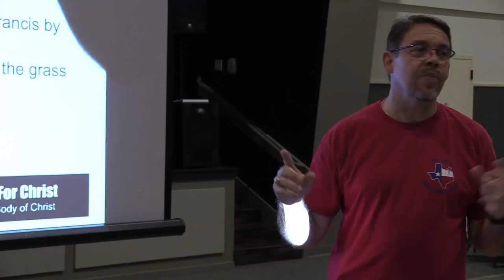Carpools Critical For 2016 North Texas Catholic Men's Conference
Since forming the North Texas Catholic Brothers for Christ in the summer of 2011, our small band of brothers has grown to include men from over a dozen parishes in the Dallas-Fort Worth area. The vision for our group is: "All Catholic Men Committed to Building the Body of Christ".

Information About Our 2016 Speakers

Curtis Stephan
Passionate, authentic, fun and faith-filled—just a few ways to describe Catholic music artist Curtis Stephan. A lifelong musician, Curtis received his Bachelor’s degree in music and his master’s degree in Jazz studies from the University of North Texas. Currently Curtis serves as the director of music and liturgy for St. Ann parish in Coppell, Texas; "serves" being the key word there. This engaging composer and worship leader works tirelessly to serve the body of Christ, both nationally and internationally, through his inspiring music and spirit-filled workshop presentations.

Specializing in both liturgical and youth-oriented events, Curtis brings his dynamic presentation style to conferences both large and small. Among many events, his faith-filled journey has included four World Youth Day celebrations, the Living Global Rosary held in the Cotton Bowl—which he directed—and a special Papal event for youth in Turin, Italy.

Vinny Flynn
Known to many as “the man who sings the Divine Mercy Chaplet on EWTN,” this father of seven has been involved in a ministry of mercy for over forty years, using his gifts of teaching, writing, counseling, music, and prayer to help people understand the teachings of the Church and open their hearts to the healing touch of God’s love.

As a teacher and counselor for fourteen years, Vinny experienced first-hand how much healing is needed in the world. Feeling called to respond to this need, he began using his gifts in full-time religious ministry. His powerful teachings on Divine Mercy, Mary, the Sacraments, and the Father’s love have made him a popular speaker at conferences, and retreats.

Father Wade Menezes
Fr. Wade L. J. Menezes, CPM is a member of the Fathers of Mercy, a missionary preaching Religious Congregation based in Auburn, Kentucky. Ordained a priest during the Great Jubilee Year 2000, he received his Bachelor of Arts Degree in Catholic Thought from the Oratory of St. Philip Neri in Toronto, Canada and his dual Master of Arts and Master of Divinity Degrees in Theology from Holy Apostles Seminary in Cromwell, Connecticut. His secular college degrees are in journalism and communications.

Having served as Director of Vocations and Director of Seminarians for the Fathers of Mercy, Fr. Wade has also served as the Chaplain-in-Residence at the Shrine of the Most Blessed Sacrament of Our Lady of the Angels Monastery in Hanceville, Alabama. While at the Shrine, Fr. Wade was a daily Mass celebrant, homilist and confessor; he also gave spiritual conferences on specialized points of Catholic Christian doctrine to the many pilgrims who visit the Shrine.

Jared Zimmerer
Jared Zimmerer is an author, speaker, blogger, husband and father of 4. He is the founder of Strength for the Kingdom, a ministry promoting men's growth in virtue, knowledge of the Catholic faith, and the understanding of authentic masculinity through physical endeavors.

Jared lives in Denton, TX, hold a bachelor’s degree in Kinesiology, is a competitive all-natural bodybuilder and am passionate advocate of evangelizing the fitness and bodybuilding culture with the help of the Catholic Faith.

Jim Drake
Jim Drake is a member of Christ the King Parish in Little Rock, Arkansas. He has been actively involved for over 28 years, serving as a Lector and former President of the Parish Council. A father of 3, Jim has coached sports at Christ the King school from basketball to volleyball to soccer. In addition, he and his wife Patti were leaders in the formation of Perpetual Adoration at CTK.

Jim is the President of Miracles for Mary, Inc., a charitable organization co-founded by he and Patti and formed specifically to perpetuate, for others, the love and support they received when their daughter Mary was critically injured in a car accident.

Jim will share his story about Divine Mercy, the virtues, and finding Joy in adversity - spiritual lessons he has learned while coping with a life-changing injury.